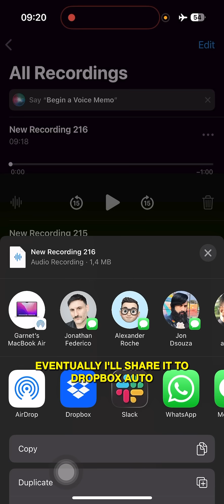Auto-Transcription Agent: Voice Memos to LLM Workflow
I just built an auto-transcription system that lets me use my computer hands-free while cleaning or multitasking! Here's my workflow:

1. Record a voice memo on my phone
2. Share it to Dropbox where my Auto-Transcribe agent processes it
3. Get instant transcription that's ready for any LLM (Large Language Model)
4. The transcription automatically appears in my terminal

This is perfect for:
- Hands-free computer use while cleaning, cooking, or exercising
- Capturing ideas on the go without typing
- Creating secure, local transcription workflows
- Integrating voice input with AI agents

I'm also exploring turning this into an app that could work with WhatsApp or Messages for completely secure, local transcription - no server needed!

What would you use an auto-transcription system for?